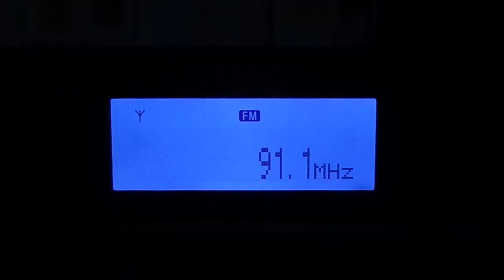Observer Radio - 91.1 Mhz - Antigua - Caribe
Emissora recebida na zona oeste da cidade de São Paulo dia 09/12/2014 entre 00:20 UTC e 02:00 UTC, usando um Sony XDR-F1HD e antena interna Yagi 9 elementos.